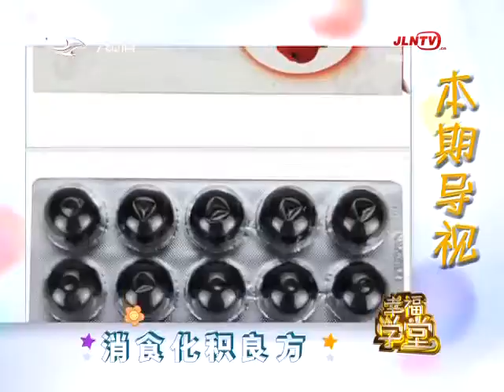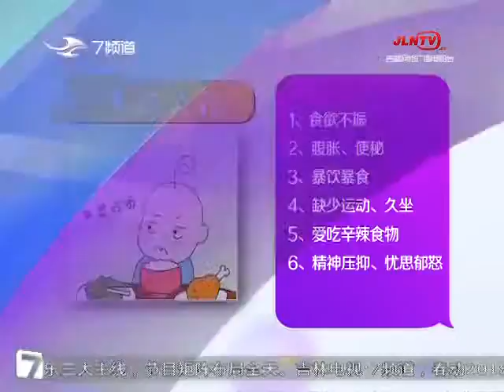《幸福学堂》20180604：消食化积良方